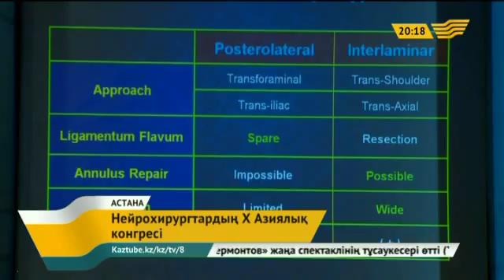Қазақстанда нейрохирургиялық көмек жоғары деңгейде көрсетіледі